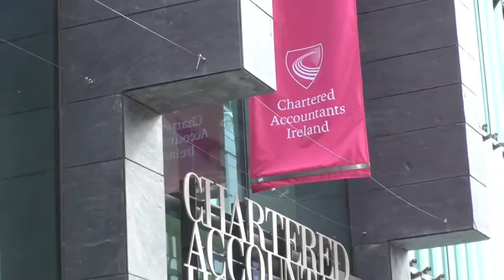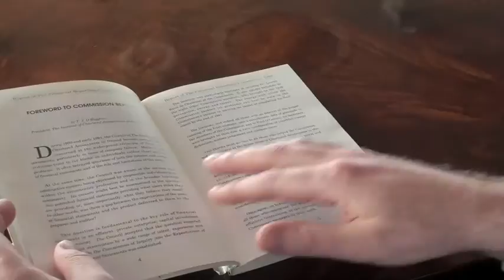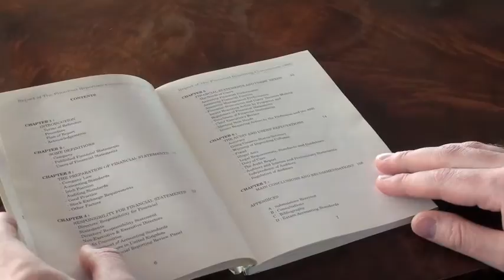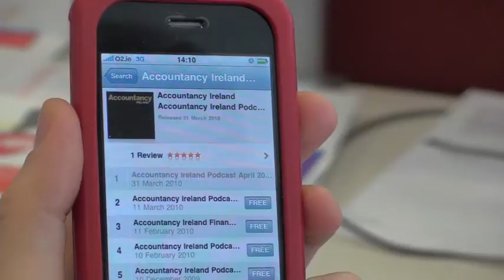Accountancy Ireland Vodcast June 2010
An Accountancy Ireland interview with Paul O'Connor, president of Chartered Accountants Ireland.